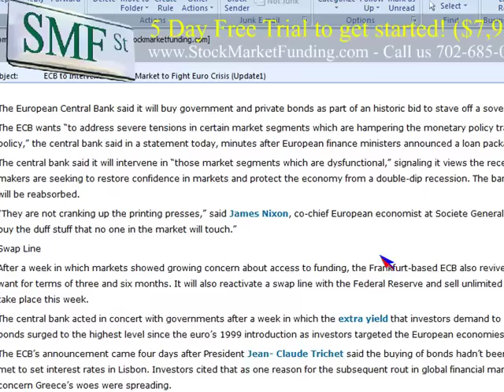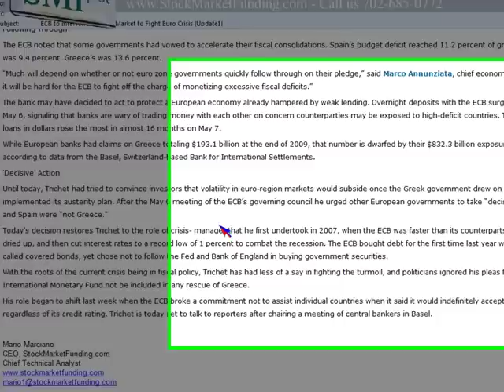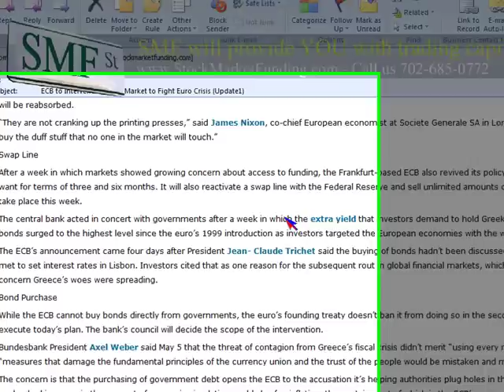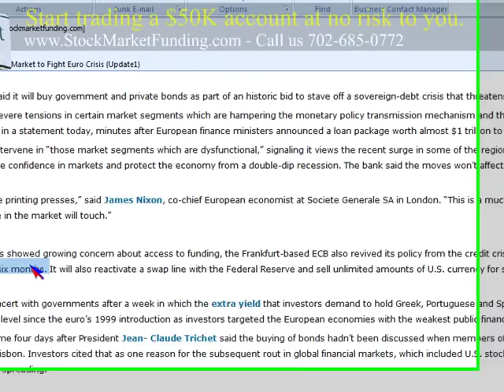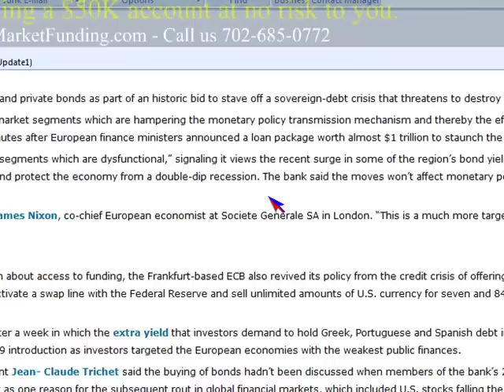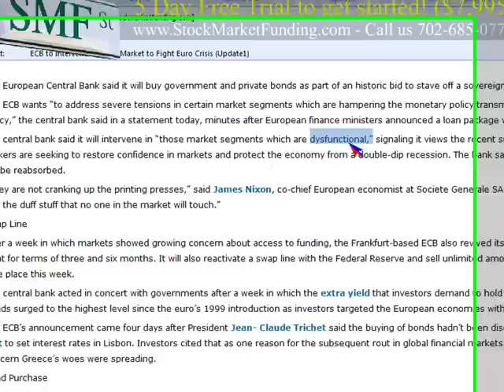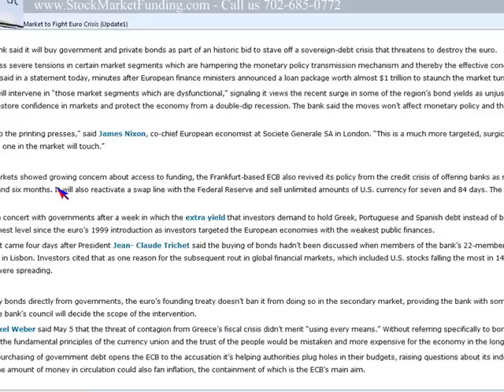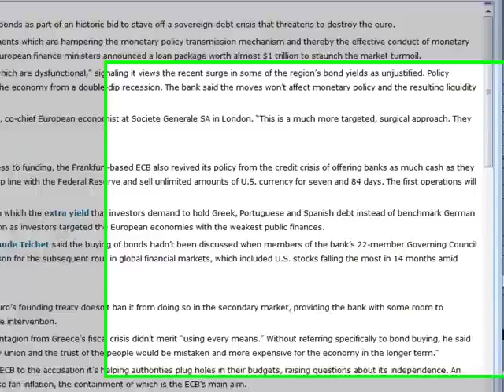European Debt Crisis Greece Gets $1 Trillion Bailout Unlimited US Dollar by Federal Reserve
European Debt Crisis Greece Gets $1 Trillion Bailout Unlimited US Dollar by Federal Reserve. Stock Market History Largest Bailout in the History of the World 1 Trillion. EU Finance Ministers Largest Bailout in the History of the World 1 Trillion What I would like everyone to know is to welcome you on a very memorable futures opening. We one of the..THE the biggest futures gap opening in history.

We have huge recapitulation vs capitulation and what I want people to know is that European Central Banks said it will buy government and private bonds as part of an historic bid. The thing about it is, they all came in together. Here's the document, Pricket saying that buying the bonds isn't enough when the banks 22 member governing council met to set interest rates in Lisbon. What I would really like to tell people about the situation is I had put articles out on the SMF Blogs a couple of years ago on World Wide Derivative Debt was over $600 Trillion.

Basically now we've got US Tax Payers bailing out these European countries and the problem is much bigger. It's a $1 Trillion Bailout Peope and the thing about it is I think that people that live in the United States of America need to worry about US Citizens that are homeless, US Citizens that are having problems.

All we've done is raise our deficits again. We're involved in it. I'll be updating people as to exactly what it is on the SMF Radio Show.

What I would like everyone to know is to welcome you on a very memorable futures opening. We one of the..THE the biggest futures gap opening in history. We have huge and what I want people to know is that European Central Banks said it will buy government and private bonds as part of an historic bid.

The thing about it is, they all came in together. Here's the document, Pricket saying that buying the bonds isn't enough when the banks 22 member governing council met to set interest rates in Lisbon. What I would really like to tell people about the situation is I had put articles out on the SMF Blogs a couple of years ago on World Wide Derivative Debt was over $600 Trillion.

Basically now we've got US Tax Payers bailing out these European countries and the problem is much bigger. It's a $1 Trillion Bailout People and the thing about it is I think that people that live in the United States of America need to worry about US Citizens that are homeless, US Citizens that are having problems. All we've done is raise our deficits again. We're involved in it.

It's exciting for our Market Maker School, people that are in our trading division, people that are in our 52 Week Trading School we have lots of things we do here. I am telling you there would not be these kinds of bailout unless there was systemic risk that you are not being told about.

Not just in the US. The US still has its problems. You can see the amount of crisis's the credit crisis offering banks as much cash as they want for terms of 3 to 6 months. I've never heard of such a thing. WOW! Let's open it up and bankrupt it. There are consequences people there will be consequences a year from now. You will see the big blow out from all of it, BELIEVE ME!

Hey, the short term fix, the casino gambling trading that we're seeing, the market tops, all of it are forward looking consequences and I recommend the investors holding 401ks and IRAs that don't want to be involved in this capitulation and recapitulation all of this. That if they were upside down, take the time, it would behoove you to sell into strength.

What they're trying to do to "restore confidence in markets" well listen, it is what it is, they already ruined the world you live in and it's quite evident. "Restore confidence in markets and protect the economy from a double-dip recession". You will have a double-dip recession! Maybe that double-dip recession doesn't come for another 2 years from now, but you will have it because there is no more bailouts in the future there is no more money worldwide. The money has left. The banks are dried up. Now we're right back to the quick fix. LET'S QUICK FIX IT! Those market segments that are, and he's a good word "DISFUNCTIONAL" "DISFUNCTIONAL". The banking system world wide is truly "DISFUNCTIONAL" and you might not think that right, however, as we move down the road "It will become clear to you at a later date" and I hope that you keep this video for a long time. You will see the repercussions of what is happening and the QUICK FIX always fails. Go look at our 10 Year Dow Jones History. The Greek Government drew on it's $110 billion-euro aid package and implemented it's austerity plan. What I'm telling you is there is a lot more at the IMF on this rescue, rescue, rescue, me! How you rescue and how you bailout there are consequences that will catch up later in worldwide markets. You might not think that today, but I do promise you one thing that "It will become clear to you at a later date".